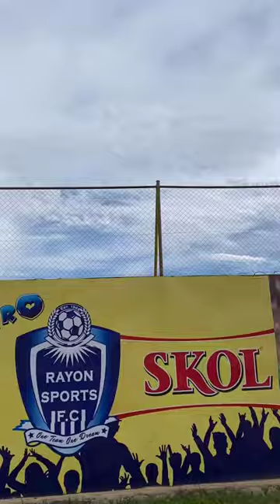RAYON SPORTS MU MYITOZO YANYUMA YITEGURA ETINCELLES FC/ Kevin MUHIRE Yagarutse MU MYITOZO AMEZE NEZA